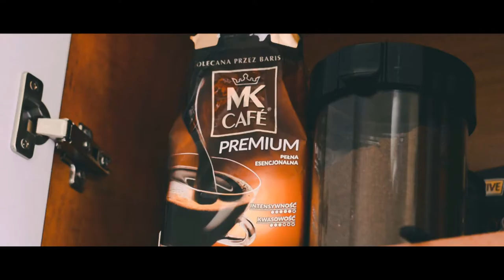Baroque coffee shop b roll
I've made this b-roll footage at morning today! It is my first b-roll ever! :D I had a lot of fun creating it, especially because I made the transition myself, in a natural way. I hope You enjoy it!